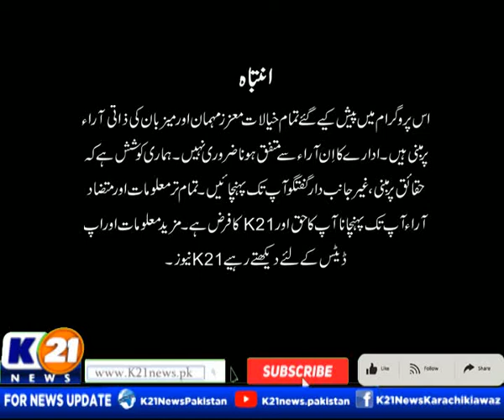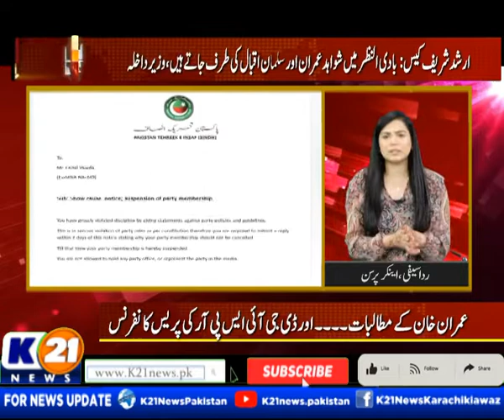NEWSLINE WITH RIDA SAIFEE | 27-Oct-2022 | K21 News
NEWSLINE WITH RIDA SAIFEE | 26-Oct-2022 | K21 News
Guests:
امجد علی نیازی ،ایم این اےپی ٹی آئی
سینیٹر رانا مقبول، رہنما مسلم لیگ ن
سینیٹر نثار کھوڑو، صدر پیپلز پارٹی سندھ

The following shows are aired:

1- Good Morning Karachi with Muhammad Yasir

2- Bakhabar Karachi

3- Cheekh Utha Karachi.

4- News Line with Rida Saifee

5- Street Time

6- Kitchen K21 Chef Asad

7- Karachi Ki Awaz Ainy Shah

8- Inside Pakistan with Muhammad Zafeer

9- Karachi Today with Bilal Khan

10- Food Mentary with Ali Hussain

11- Weekend Shine with Aniy Shah

12- Karachi Walay

13- Secret Of Success with Dr. Farah & Emaduddin

14- Krazy 4 (Funny Prank Show)

15- Karachi Mentary

16- Raja Online With Hanif Raja

17- Market or masail